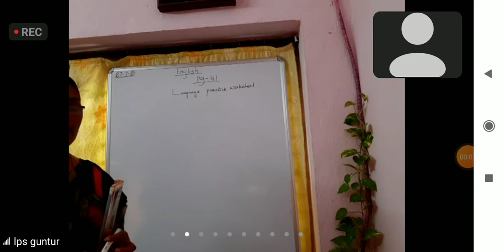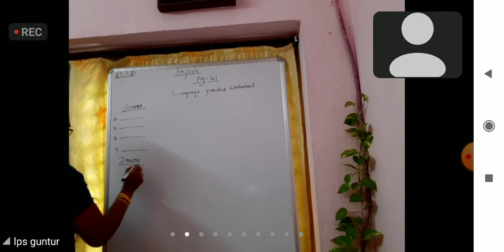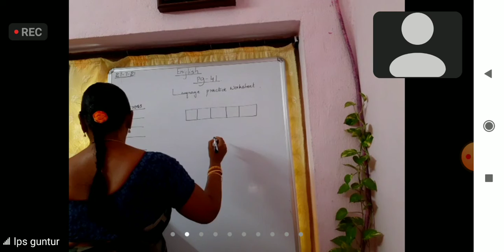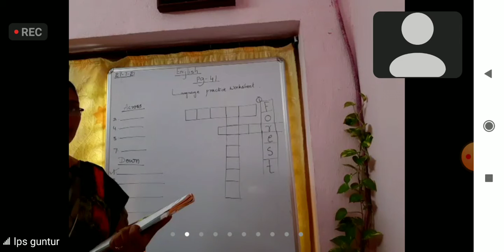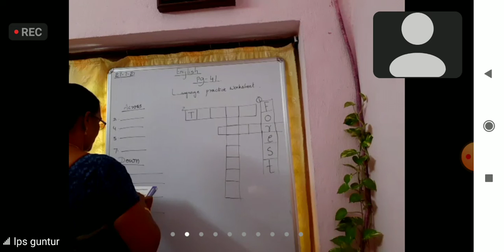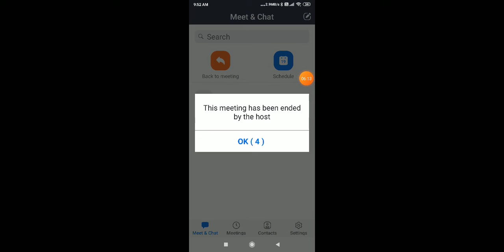27-07-2021 ENGLISH TEACHER👩‍🏫‍ - 2